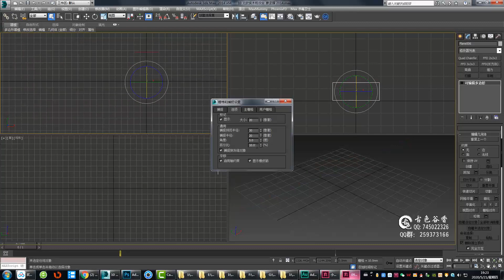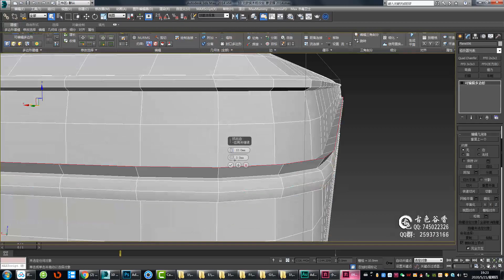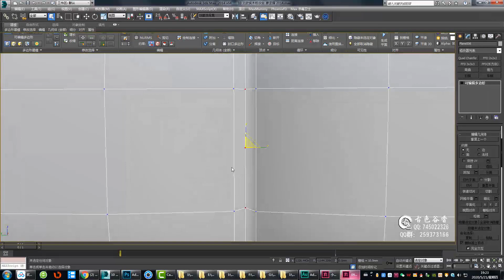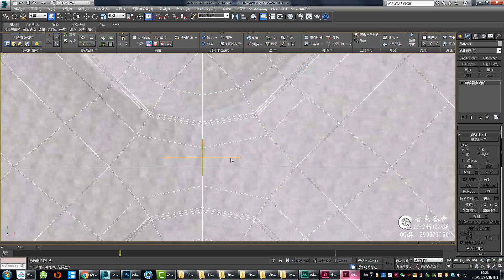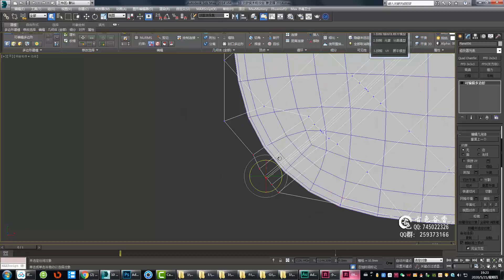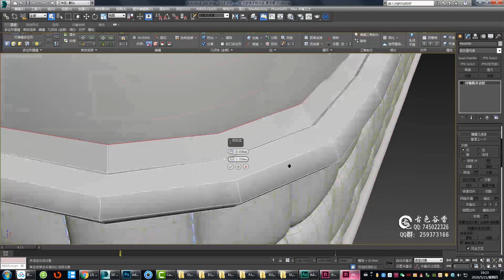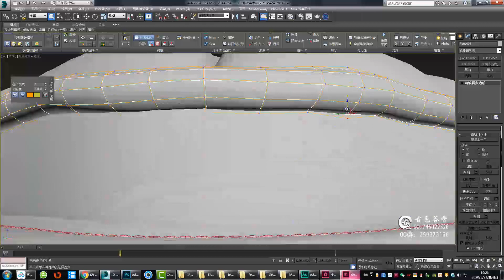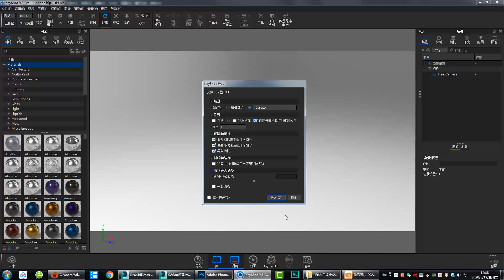№194 3DSmax mattress modeling process demonstration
3DSmax mattress modeling process demonstration